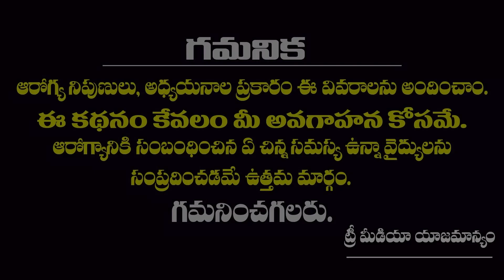Eat Right #28 | కషాయం తాగితే షుగర్ లెవెల్స్ తాగుతాయా ? | Dr .Sunitha Polepalli || Diabetes | TM